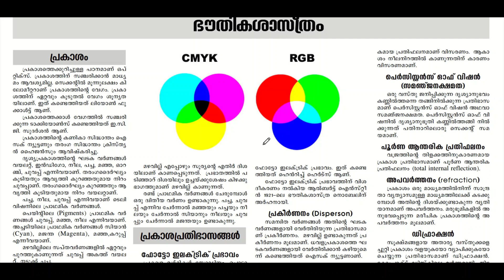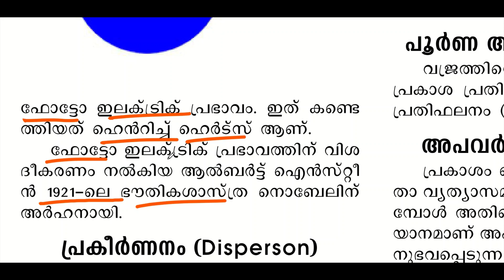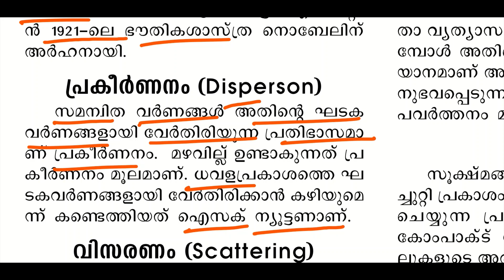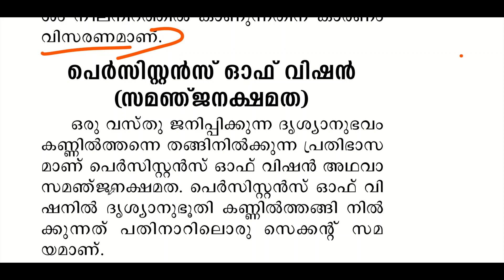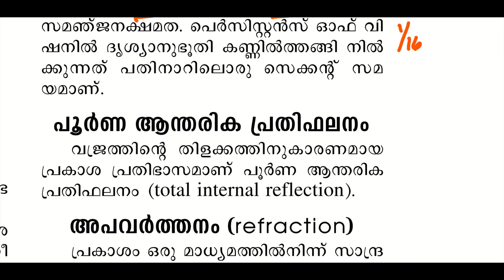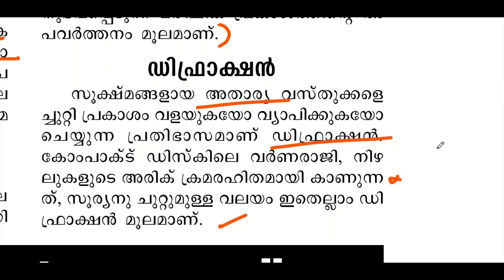10TH LEVEL PRELIMS SPECIAL പ്രകാശം || PSC BULLETIN SPECIAL POINTS || VFA || BEVCO || LDC || LGS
PSC BULLETIN SPECIAL POINTS പ്രകാശം
പി എസ് സി ബുള്ളറ്റിൻ  65 ആം വാർഷികം പ്രമാണിച്ചു ഇറക്കിയ വിശഷൽ പതിപ്പിൽ നിന്നുള്ള ചോദ്യങ്ങൾ പഠിക്കാം .